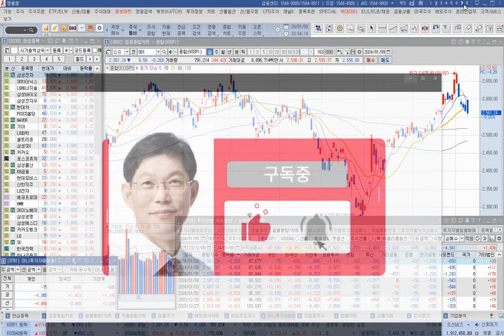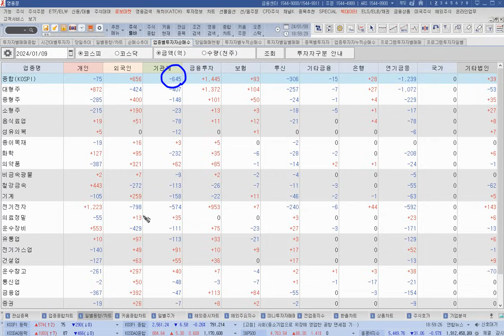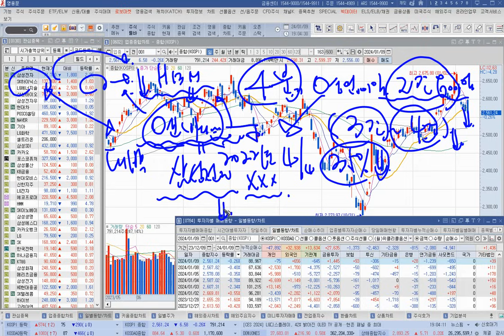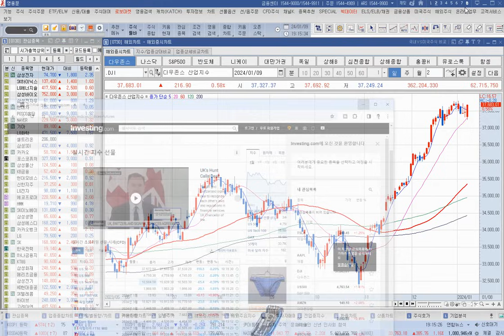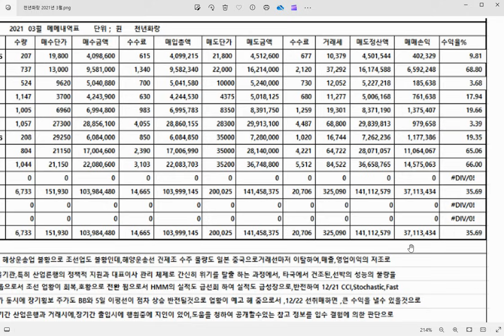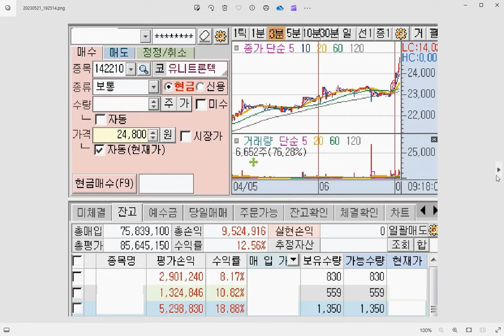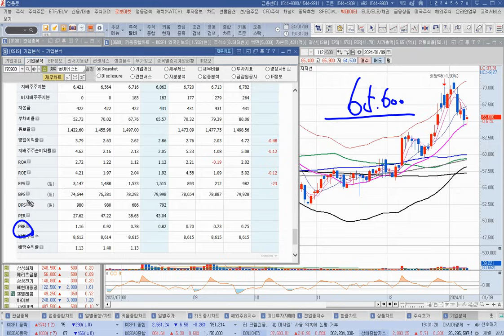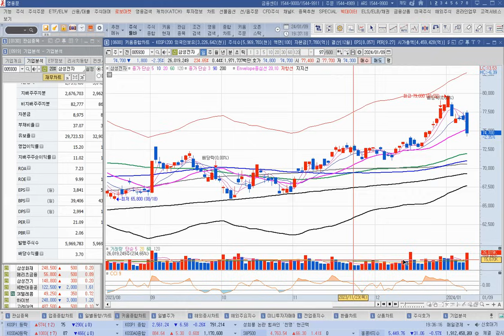[주식]실적 바닥 찍은 삼성전자 상승할 일만 남았다 삼성전자 지금이 매수 기회(20240109화)주식 주식투자 주식강의 주식공부 주식초보 주식단타 주식고수 단타매매